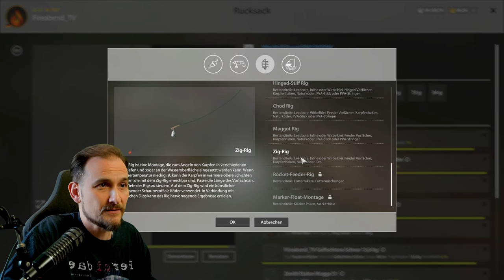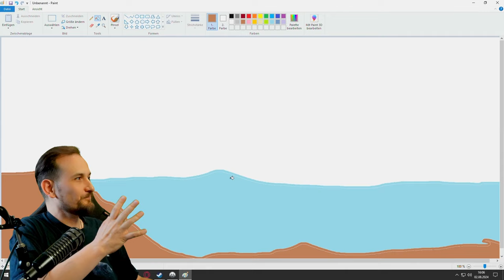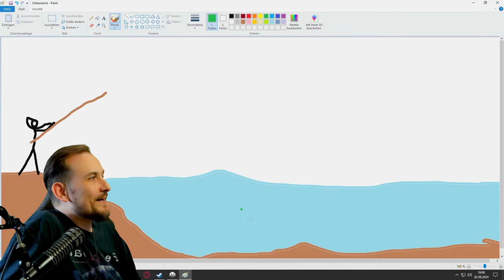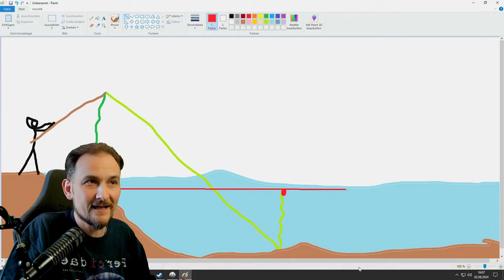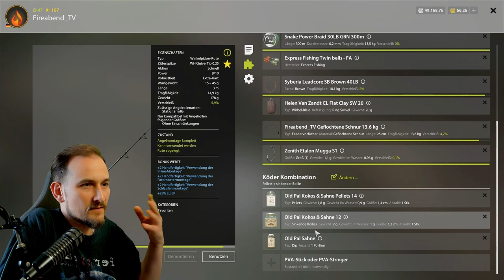Russian Fishing 4 - Kupfersee - Es ist KALT!🥶🥶🥶 Kaltes Wasser, Wo sind die Fische?